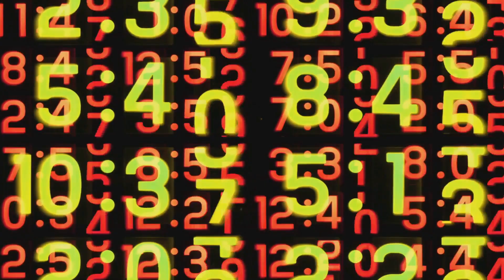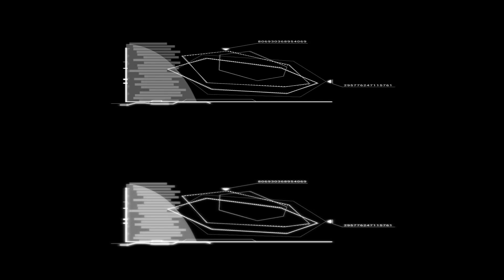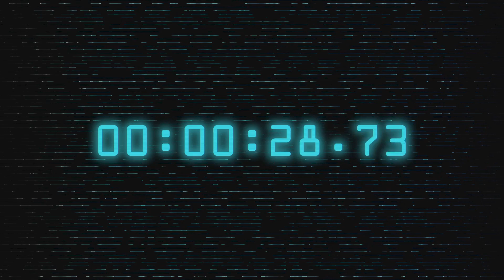A Structured Approach to Causality and Perception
Time as a Parameter in 4D Cartesian Constraint Space, A Treatise on Temporal Constraints, Reinterpreting Measurement Choices as Relational Transformation, and Exploring Measurement, Time, and Nonlocality while Refining the Perspective on Homogeneity, Inhomogeneity, and the Nonlinear Emergent Nature of Time.

Moving beyond homogeneous spacetime models.

This treatise explores time as a parameter within 4D Cartesian constraint space, redefining its relationship with causality, perception, and spatial structure. Unlike traditional homogeneous models of spacetime, this approach considers time as an emergent, inhomogeneous parameter, shaped by localised constraints, matter-energy distributions, and cognitive interactions.

By embedding time within lower-dimensional causal structures, we propose that causal resolution is not an instantaneous event but a structured transformation within a nonlinearly evolving relational field. This approach reinterprets measurement choices not as external influences on independent systems, but as part of a constraint-based resolution process, where observer-dependent constraints determine how energy states resolve within encoded causal structures.

Through this lens, time is neither a linear background nor an absolute continuum, but an emergent property shaped by structured relational interactions.

The synergy of embodied cognition and cognitive load theory for optimized learning - Published: 21 March 2025